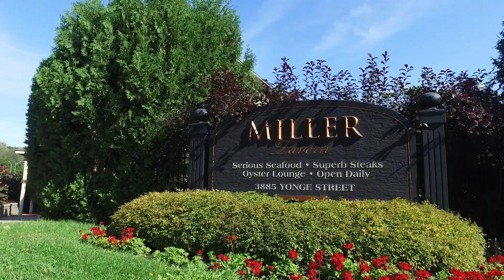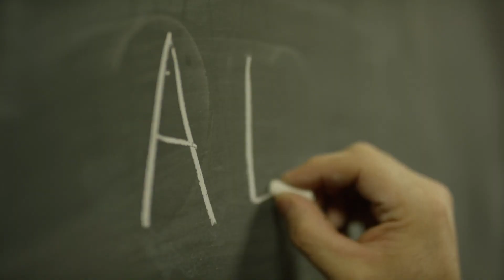The New Lawrence Heights - March 2019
Register for Price and Plans